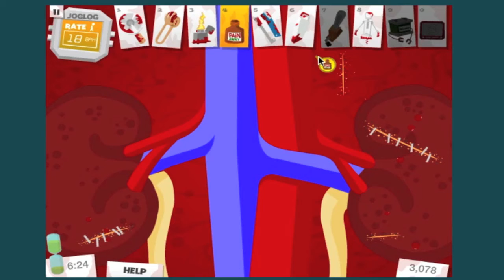Amateur Surgeon - ColbyV